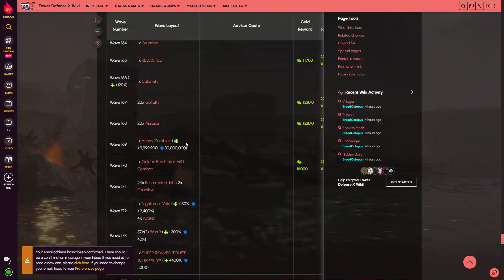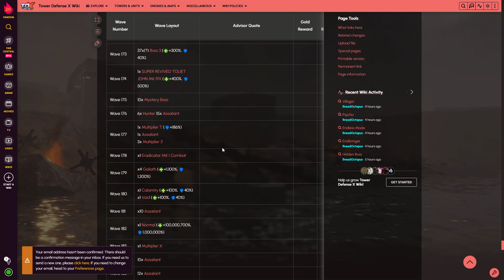tdx endless new pb (wave 180)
it takes too long i dont want to get any further